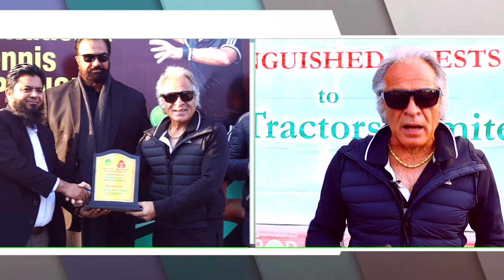Mr Rashid Malik - Cheif Coach Patron, MTL Junior Tennis Champion hip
Millat Tractors Limited & Millat Group has always displayed "Corporate Social Responsibility" since its inception and fully encouraged positivity and optimism amongst our youth and children, so that they involve themselves in healthy and beneficial endeavours. We wish all the participants best of luck for the future...As the youngsters are the bright future of our motherland Pakistan.